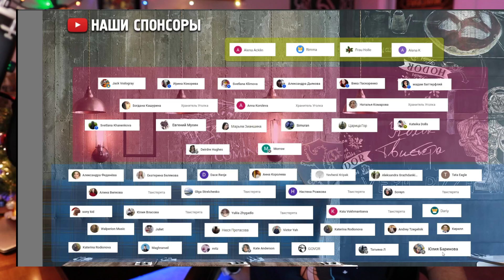Ведьмак 2 - ИМХО-обзор - 8 серия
Продолжаем говорить про 2ой сезон Ведьмак
Сегодня это "Семья" 8 серия